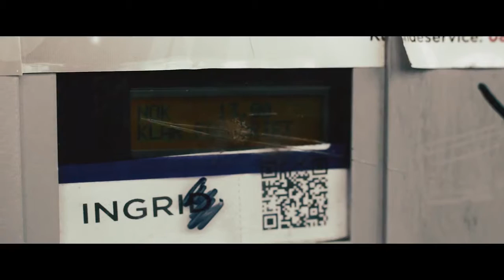Brusautomaten (The Soda Machine)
Skoleprosjekt 2015

School project 2015